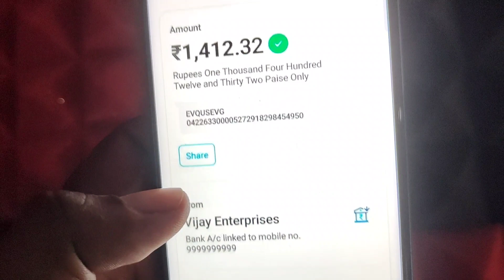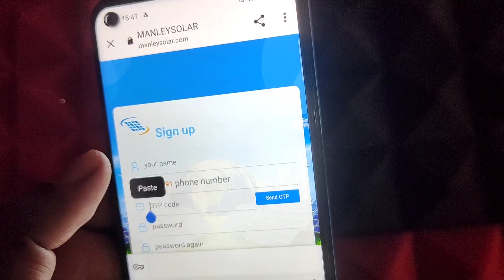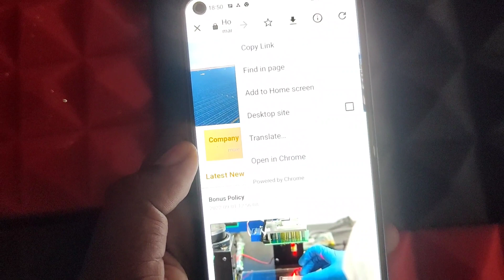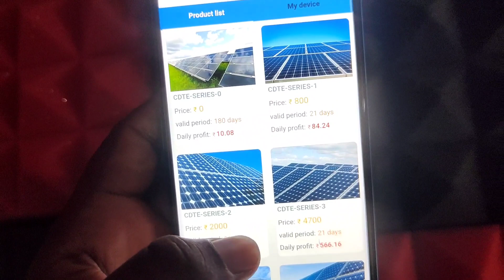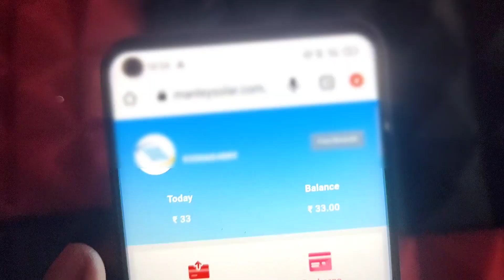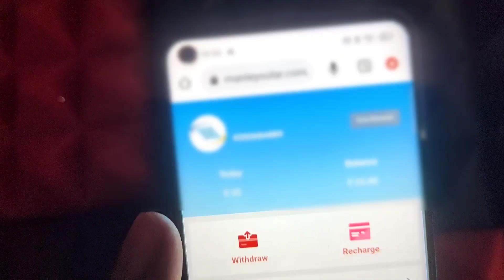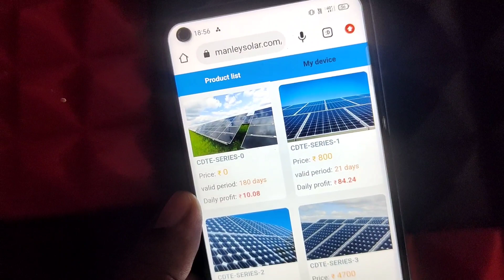Manley Solar App kab tak chalega | Manley Solar App payment proof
🤑 Manley Solar App download link🤑

2021 earning app

 earning apps

Manley Solar app

Manley Solar

Manley Solar app payment proof

Manley Solar app real or fake

Manley Solar app today new update

Manley Solar app se paisa kaisa kamaya

Manley Solar app full details

Manley Solar app live recharge

Manley Solar app kab tak chalega

Manley Solar app invest kara ya nahi

Manley Solar app unlimited refer trick

Disclamer -:
धन्यवाद 🙏🙏🙏